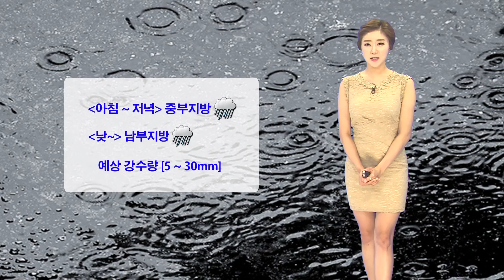날씨정보 07월 26일 23시 발표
내일(월)
*(아침~저녁) 중부지방 가끔 비
*(낮~) 남부지방 비
폭염주의보: 대구, 경상북도(의성, 안동, 김천, 칠곡, 성주, 군위, 경산, 영천, 구미, 경주, 포항, 영덕)

모레(화)
*경상남북도와 전라남도 비(낮에 점차 그침)